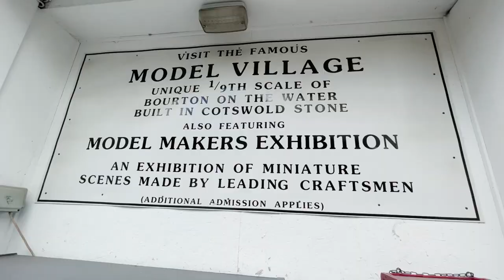Cotswold Model village | Bourton-on-the-Water, England|Family day trip in England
This beautifull village is located in centre of England and best place for family day trips. they also have a model village which is Replica of the Cotswold-stone village of Bourton-on-the-Water, with mini gardens. Highly recommended.